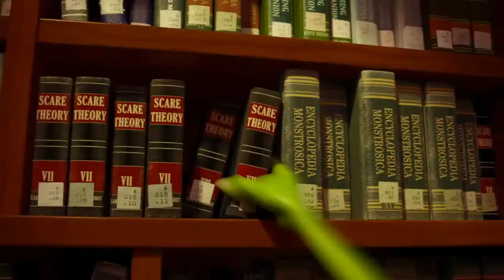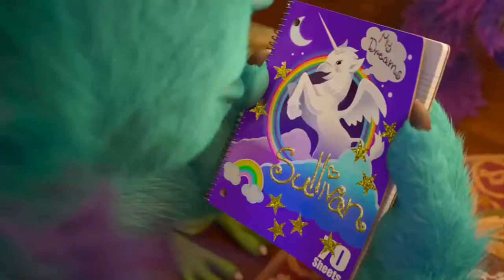Monsters University - FINAL TRAILER HD (2013) BILLY CRYSTAL MOVIE